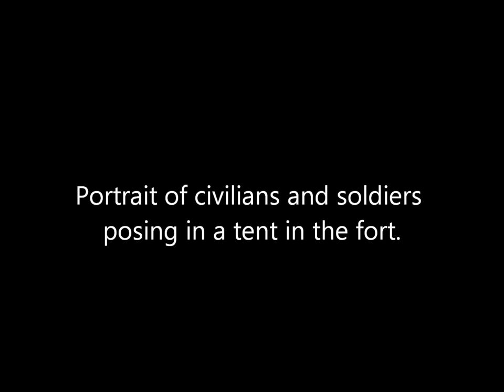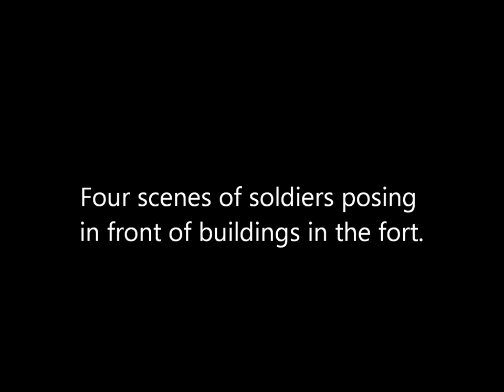3D Stereoscopic Photographs of Soldiers and Civilians in Fort Garland, Colorado (1874)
A collection of animated stereoscopic photographs of US Army soldiers and civilians posing in front of buildings in Fort Garland in what was then Colorado Territory in 1874. All photographs were taken by Timothy O'Sullivan.

Sources: Library of Congress, National Archives and Records Administration.